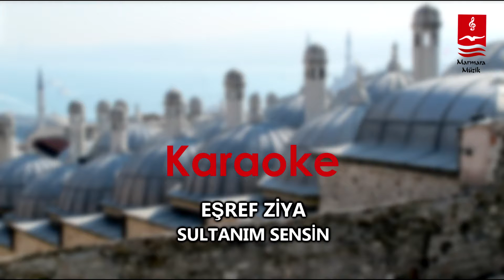Eşref Ziya "Sultanım Sensin" Enstrümantal ( Karaoke )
"SULTANIM SENSİN" Fon Müziği

SULTANIM SENSİN

Ben bir tohumdum toprağa düşen
Gönül bahçemde sultanım sensin
Ben bir derya idim suyu çekilen
Suyuma can veren membağım sensin

Sel olup giderken ömür sermayem
Beyhude yaşamakmış hayatta gayem

Albüm : Kan Gibi Enstrümantal (2011)

Davul : Bilgisayar Program
Perküsyon : Cengiz Ercümer
Bass Gitar : Ulaş Engin
Piano : Fikret Hasani
Klasik Gitar : İlter Kurcala - Cihat Akyıldız
Elektro Gitar : Cihat Akyıldız
Bağlama : Ali Yılmaz
Ud : Bekir Şahin Baloğlu
Keman : Sait Büyükçınar
Grup Keman : Sait Büyükçınar Yaylı Grubu
Klarnet : Göksun Çavdar
Ney : Türker Dinletir
Vokaller : Mehmet Akman, Abdurrahman Mete, Çağlar Kaya, Mesut Burak, Murat Korkmaz

Yapım : Marmara Müzik
Yapım Yılı : Temmuz 2011
Prodüktör : Eşref Ziya
Stüdyo : Mavi
Süpervizör : Murat Korkmaz
Aranjör : Fikret Hasani
Kayıt & Mix : Murat Korkmaz
Mastering : M. Celalettin Yüksel
Albüm Kapak : Mahmut Acar

eşref ziya karaoke,
ezgi karaoke,
ilahi karaoke,
ilahi altyapı,
ezgi altyapı,
karaoke,
sultanım sensin karaoke,